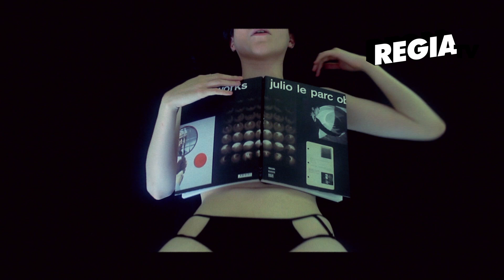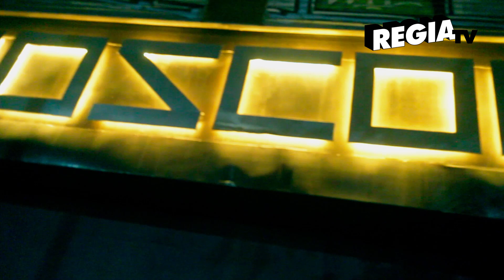CAPITULO 1 REGIA TV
El capitulo I (uno) fue dirigido, producido y editado
para REGIA TV por RUDY ROJAS.

Colaboraron

Motion Graphic: Mateo Padula
Sonido: Tomi Argañaras

Presentadoras Vjs: Mica Lilintal, Abril Camila

Notera: Pepita

Agradecimientos Especiales

Nuria  Quintela
Facundo Pellegrino

Agradecimientos por orden de aparición

ENTREVISTA

Facundo pellegrino
Pato Lange
Martín Piroyansky
Violeta Urtizberea

ARTE

Valentino Arocena
Sofia Malamute
Mariano Lopez

NEWS

Vera Clays
Max Degli

MUSICA

Santos Wussies
Alex Anwandter
Djs Pareja
Rorro Casas

FIETA REGIA MOSCOW

Pepita
Fabio Gleria
Marcelo Bertone